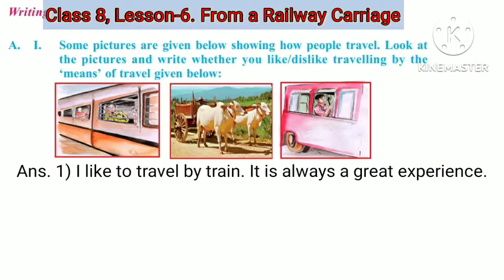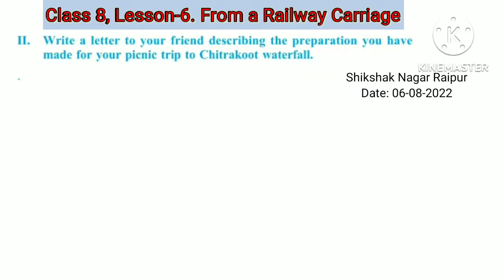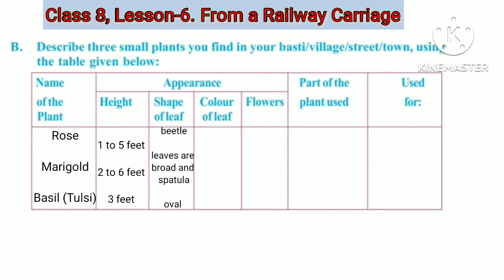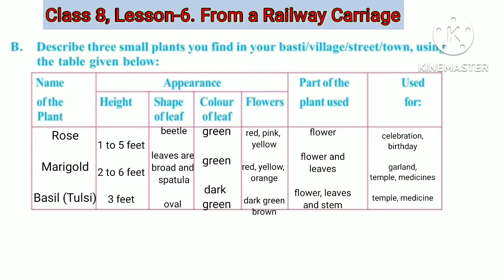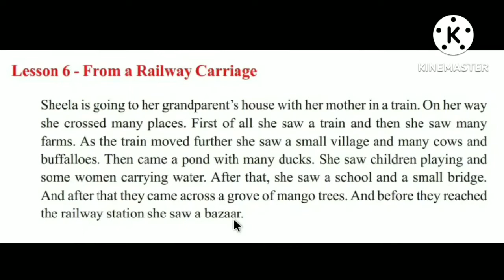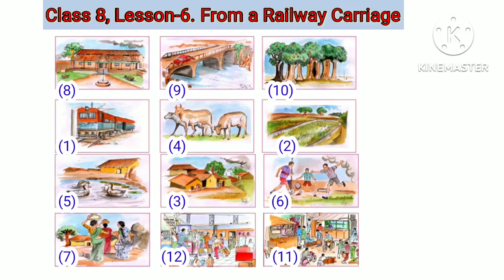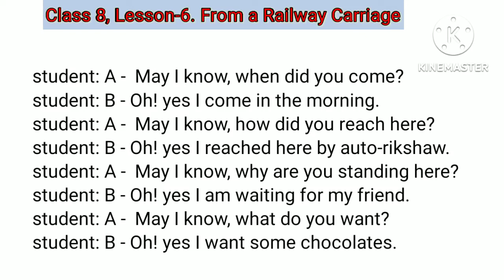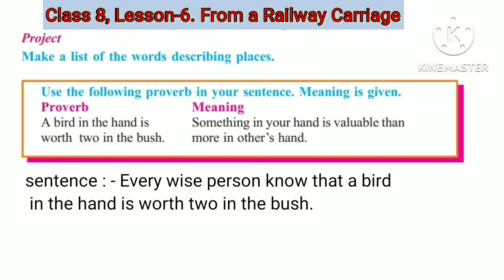Class 8 From a Railway Carriage, Chapter 6 | Question and answer, Writing,Activity,Project,Proverb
Class 8 From a Railway Carriage, Chapter 6 | Question and answer, Activity | chhattisgarh board | DD KI PATHSHALA